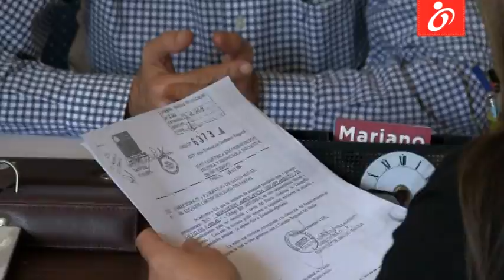Reunión Alcaldesa Paula Retamal con Diputado Jorge Tarud